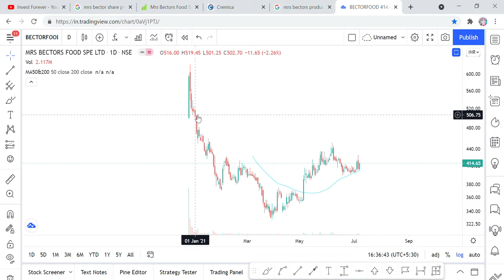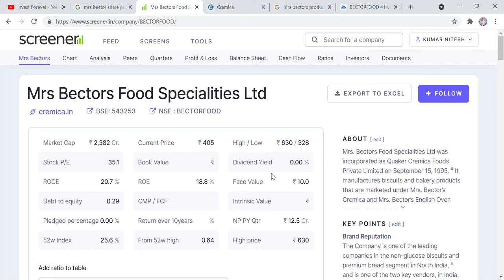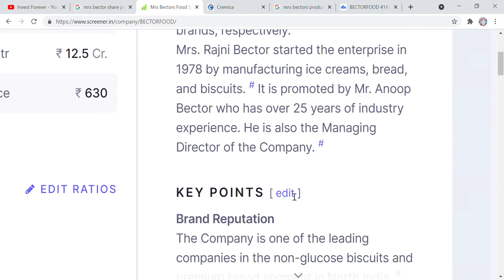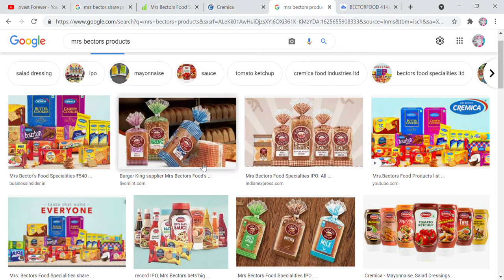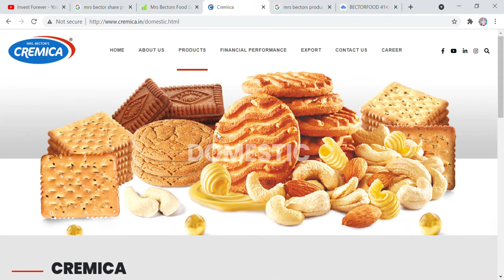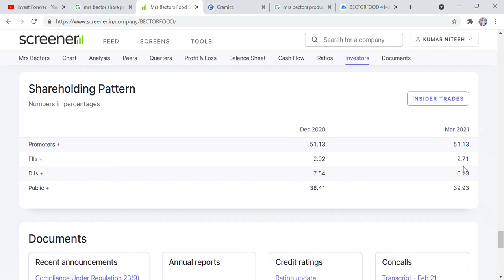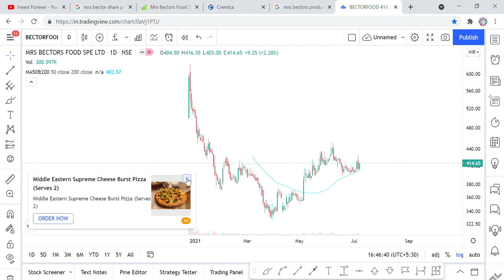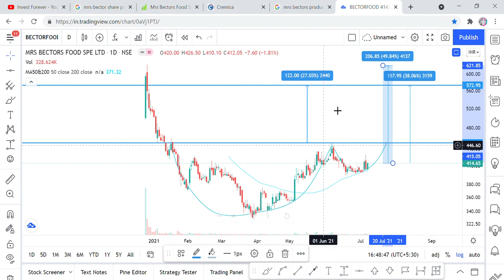Mrs Bectors Food stock analysis, Target 600 RS, big opportunity in technical chart patter, Equity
Hi Friends,